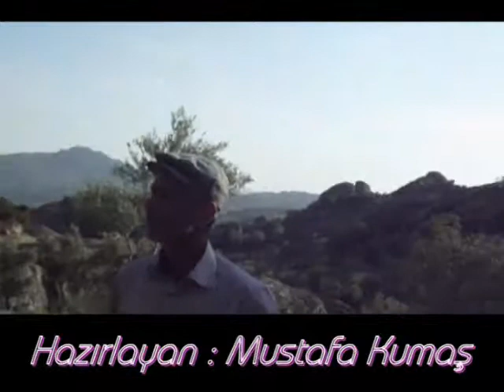Karacahayıt Köyü ve Doğal Güzellikleri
Söke ilçesine bağlı Karacahayıt Köyünün çevresi olup... Aydın güneyinde Muğla il sınırları içinde bulunan Beşparmak Dağları (Latmos). Tarihçesine kısaca incelediğim kadarıyla insanoğlunun göçebelikten yerleşik düzene geçene kadarki zaman içinde tarih öncesi kaya resimleri, kaya sığınakları ve mağaraların bulunduğu söylenmektedir. Burayı görmeme vesile olan dostumuz Nebil Kırca'ya buradan sevgi ve selamlarımızı gönderiyoruz.